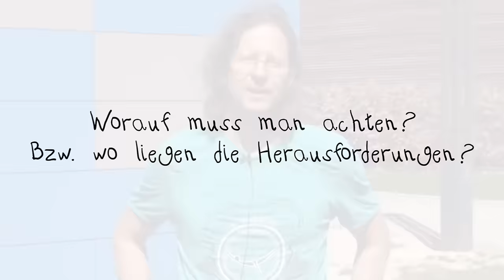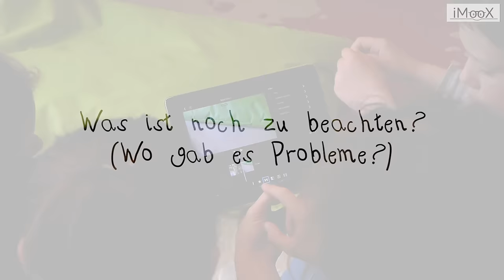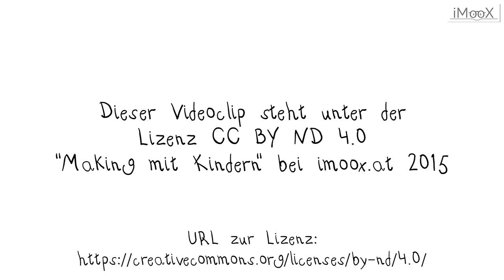Fotografie und Film